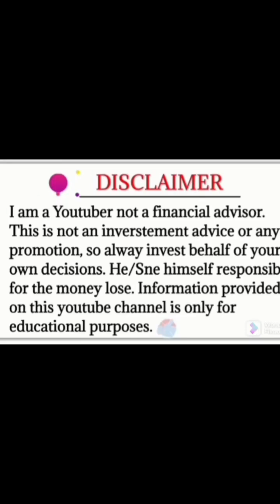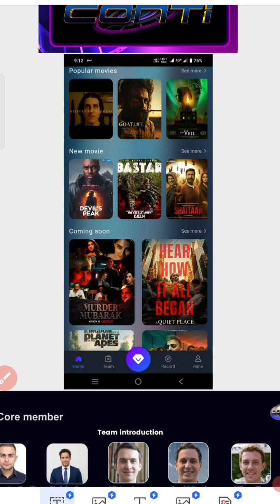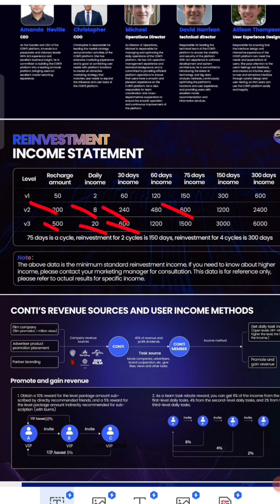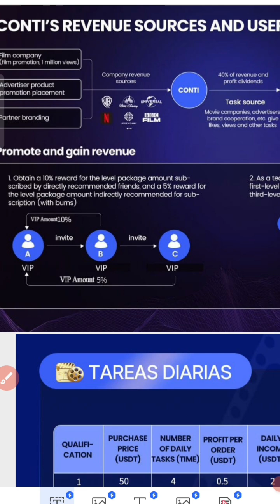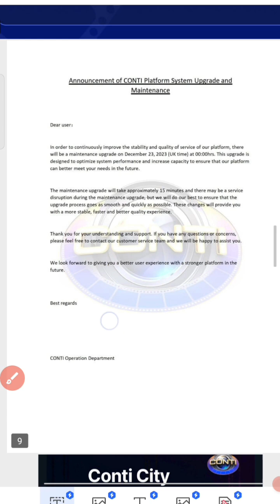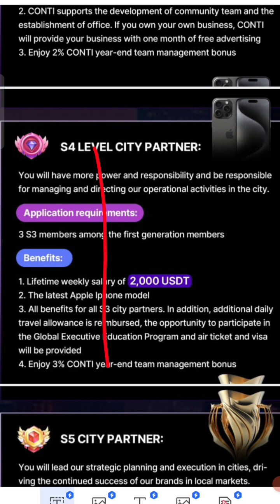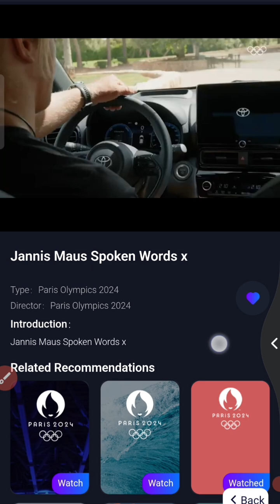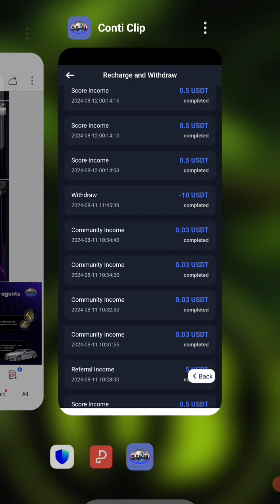🔴CONTI PLAN || Conti big income plan || conti Daily 4% return || Conti New update || Conti धमाका💥💥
CONTI कैसे संचालित होता है:

 MOVIE TRAILER DEKHO INCOME KARO.

1-Package-50$
Daily 4 Movie trailer Income 2 dollar

2-package-200$
Daily 10 Movie trailer Income  8 dollar

3-Package-500$
Daily 20 Movie trailer Income 20 dollar

1.Conti ai film
2.Conti ai Movies
3.Conti international Movies
4.Conti international Film
5.Conti Culture
6.Conti Culture
7.Conti Film
8.Conti International
9.Conti Movie

💎S1 अपग्रेड: 30 यूएसडीटी का आजीवन साप्ताहिक वेतन, 100 यूएसडीटी का प्रमोशन बोनस
💎S2 अपग्रेड: 50 यूएसडीटी का आजीवन साप्ताहिक वेतन, 300 यूएसडीटी का प्रमोशन बोनस
💎S3 अपग्रेड: 500 यूएसडीटी का आजीवन साप्ताहिक वेतन, 800 यूएसडीटी का प्रमोशन बोनस
💎S4 अपग्रेड: 2,000 यूएसडीटी का आजीवन साप्ताहिक वेतन, नवीनतम आईफोन
💎S5 अपग्रेड: 5,000 USDT का आजीवन साप्ताहिक वेतन, CONTI स्वर्ण स्मारक ट्रॉफी (100 ग्राम)
💎S6 अपग्रेड: 8,000 यूएसडीटी का आजीवन साप्ताहिक वेतन, एक नामित मर्सिडीज-बेंज ई-सीरीज़ कार
💎S7 अपग्रेड: 15,000 यूएसडीटी का आजीवन साप्ताहिक वेतन, एक नामित मर्सिडीज-बेंज एस सीरीज कार

ये तो बस शुरुआत है, प्रबंधन लाभांश जैसे अधिक उदार पुरस्कार आपके दावा करने की प्रतीक्षा कर रहे हैं।

👑VIP1-VIP3 पैकेज खरीद वैश्विक उपयोगकर्ताओं के लिए खुली है

बिना किसी प्रतिबंध के सदस्यता लें और समृद्ध जीवन का आनंद लें

🎉कोंटी का लक्ष्य 2024 में 3 मिलियन से अधिक वैश्विक उपयोगकर्ता बनाना है

💥सिटी पार्टनर्स 200,000 से अधिक हो गए

1.Conti ai film
2.Conti ai Movies
3.Conti international Movies
4.Conti international Film
5.Conti Culture
6.Conti Culture
7.Conti Film
8.Conti International
9.Conti Movie